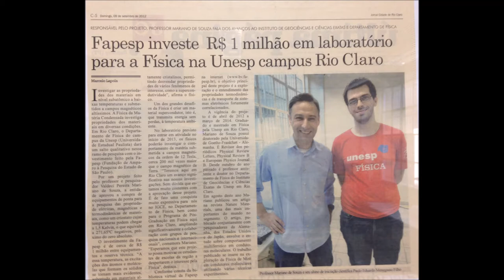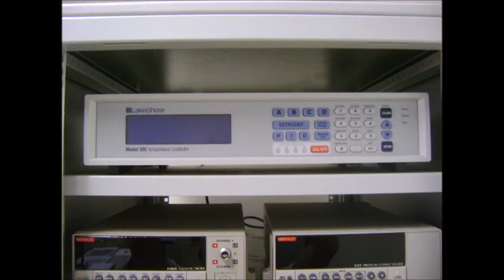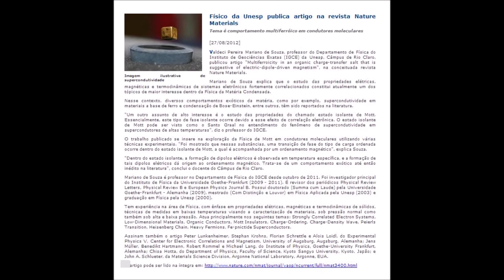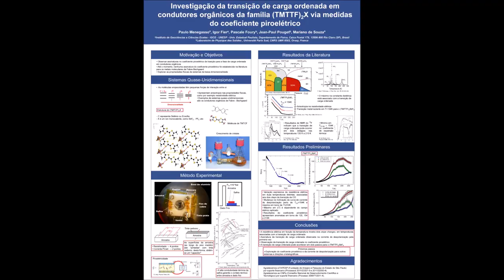Solid State Physics Lab - Unesp Rio Claro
We show the various steps, which lead to the "birth" of the Solid State Physics Laboratory at Unesp - Rio Claro. We thank Fapesp  -  São Paulo Research Foundation - for the financial support.